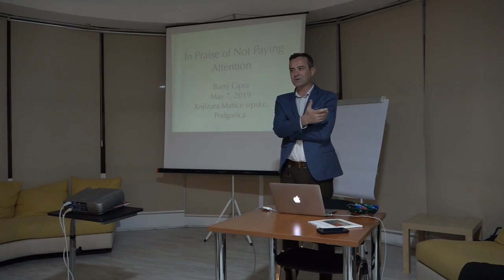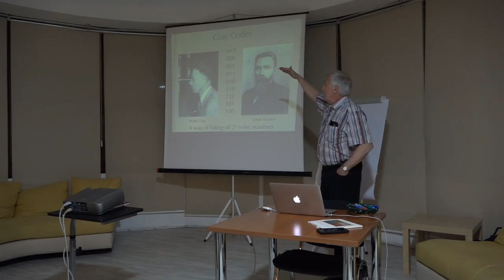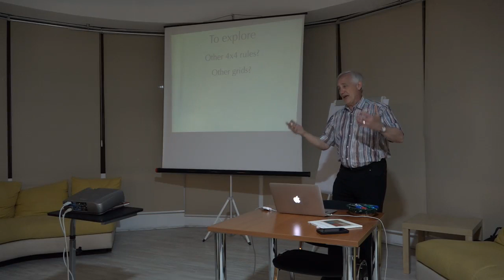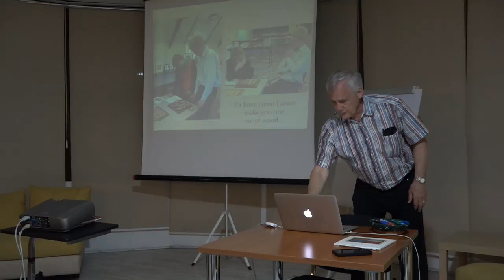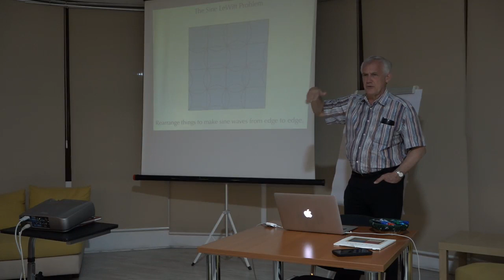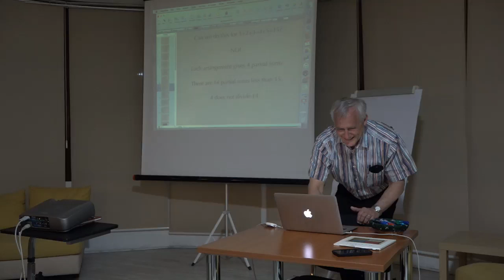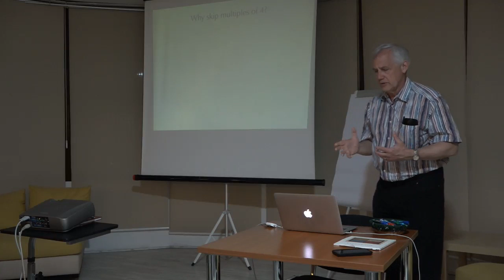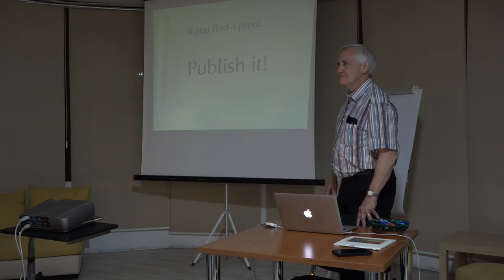Предавање др Бери Ципра - У славу залуталих мисли